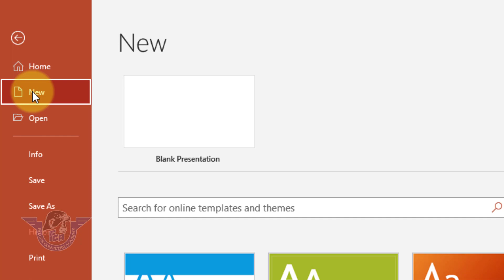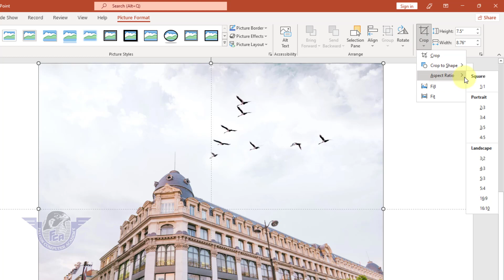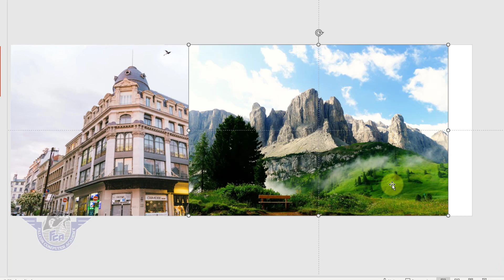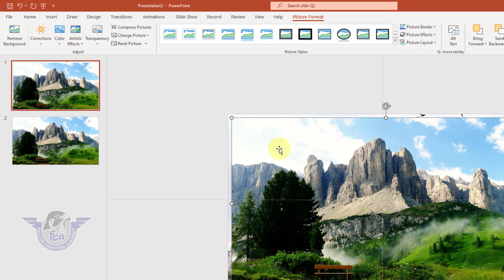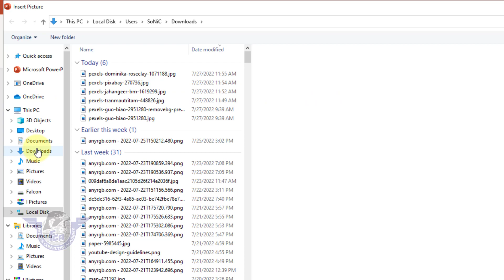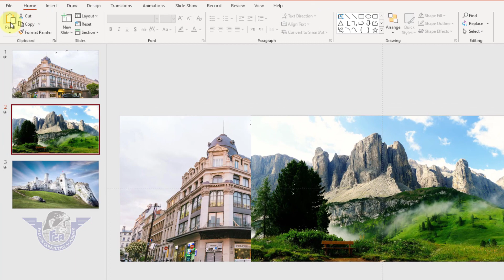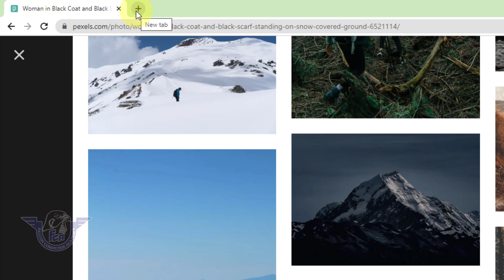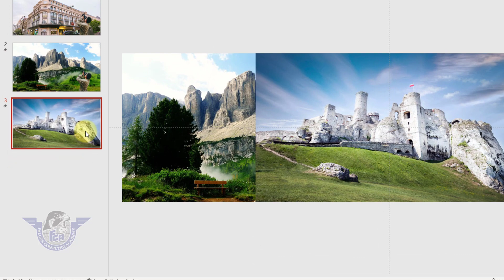Amazing Photo Slider in PowerPoint with Morph Effect || Creative Parallax Effect PPT in Urdu Hindi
Dear Viewers aap aaj is video mein seekh payein gy Amazing Photo Slider Banana jis mein Morph Transition ka use kar ky is slide show ki presentation bnai gye hai.